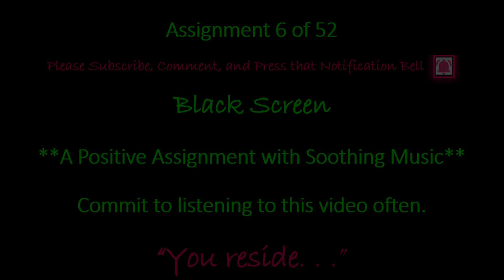BLACK SCREEN | 6 of 52_A Positive Assignment | You reside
Salutations! ☺️
Trust you are well! So glad that you have come to spend some time.

1. TheseAreForYou.redbubble.com

Trust this video and correspondence finds you well and in joyful spirits, peace, and awareness. Deep breathing is important to this relaxation video. You will find that the daily affirmations are positive affirmations that are geared towards self-reflection, mental clarity, calm, comfort, retreat, rest, and motivation. You deserve it. This video is motivational. It promotes healing and the spirit of giving. As the peaceful music plays, you should be in a quiet place, a happy and harmonious place.

Short relaxation videos, such as this one, are generous with content that helps one to manifest all things through the law of attraction. This video is designed to help you meditate. Meditation and relaxation help to fill your mind, body, and soul. The meditation videos and the positive affirmations that you will be exposed to are meant to be recited through your mental capacity or spoken out loud. Peaceful repetition leads to awareness. As you mentally repeat the affirmations, with peaceful authority, really feel and believe every word. Through manifestation, may you continue to feel positive and hopeful, while walking in the spirit of gratitude and appreciation. Continue believing. Continue to give thanks and to say thank you. Confess to yourself, “I am happiness and happiness is me.”

You must feel from the very core of yourself. You must firmly believe the words that you say out loud or silently state and hold on to those words as you embark upon each moment. You deserve and are worthy of all the great things that you expect. If you have doubt about the words that you state, you must relinquish the doubt and focus on becoming exactly what you are reciting, especially if it is what you really want. You must profess the things you want, which includes professing the things about yourself and walking into your destiny. You must do the work. You must act. Reciting affirmations is wonderful. However, you must put in the work in order to have the desires of your heart. Profess. Believe. Act. Receive.

No need to keep count. Repeat the words in your mind, as I slowly and peacefully say them aloud.  Words stated slowly, peacefully, and with emphasis allow the words to marinate within you because you are an open vessel, simply being reminded of all your marvelous characteristics.

It is highly recommended that you listen to this and the other videos via this channel while in a quiet place. Consider using a cushion or cushions where necessary or desired. The use of a satin eye mask, eye pillow (if lying down), or a cooling eye mask may enhance your meditation/relaxation experience.

Profess. Believe. Act. Receive.

*Allow yourself to be fully present. Embrace the moment/s as you listen.

*Each time your mind wanders, simply return your thought and focus to breathing and the words being said.

*Use headphones for a more personal experience.

With Tremendous Honor,
T.